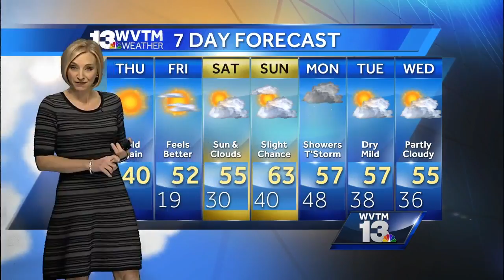Stephanie Walker's Thursday forecast